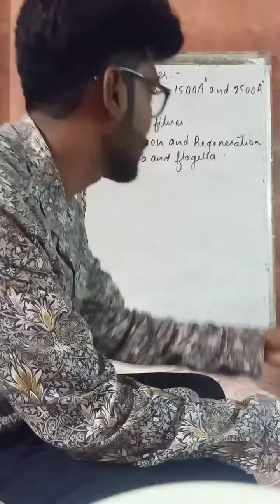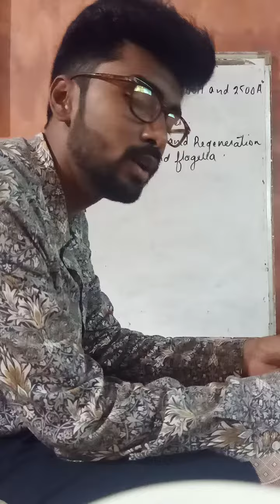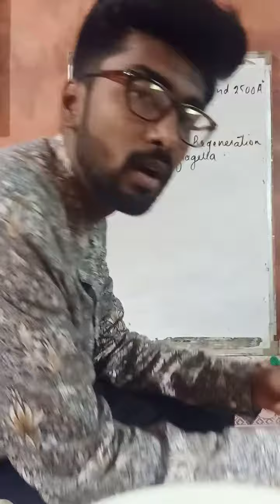11th Biology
Centrioles and it's function